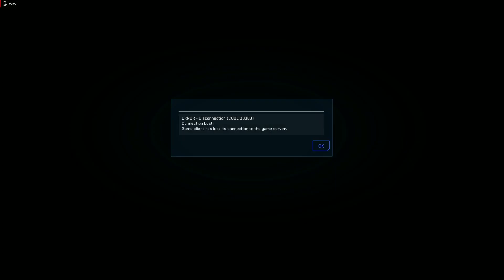50 v 50 a2 phase 1